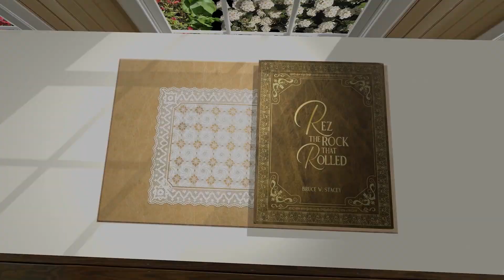God Rocks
God Rocks! is an award-winning kids series designed for ages 5-9 starring fun rock-based characters Chip, Gem, Splint and Carb. Its universe is based on Luke 19:40, which says 'if the people fall silent, the stones will cry out.' Through innovative animated Bible retellings, energetic Scripture Songs dance videos, games, Bible teaching and creative activities, children will learn important biblical lessons to develop their confidence and character in God.

There are six sessions contained in each curriculum unit. Each themed session contains a complete session script, as well as original God Rocks! multimedia material to engage the children and enhance their learning.